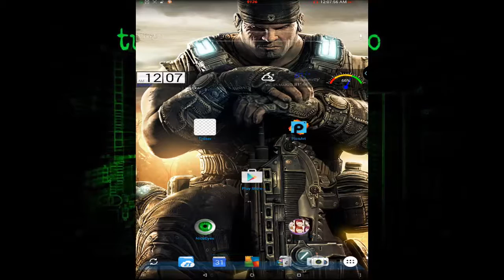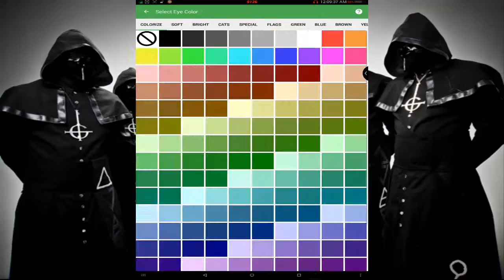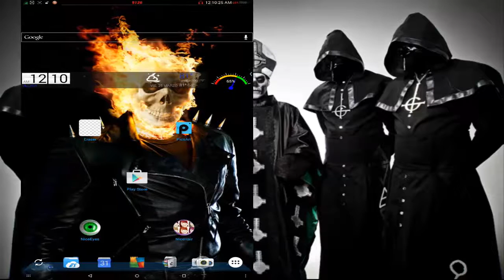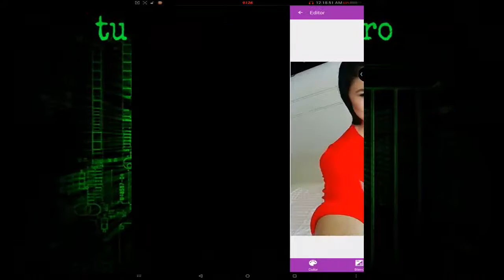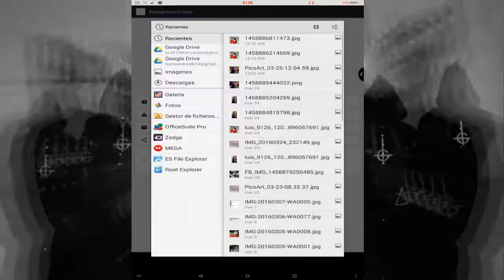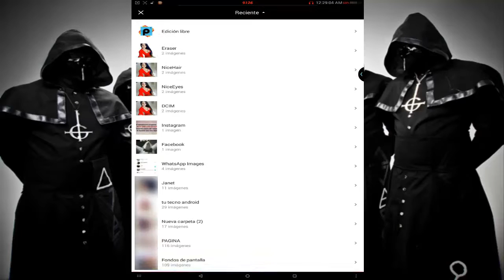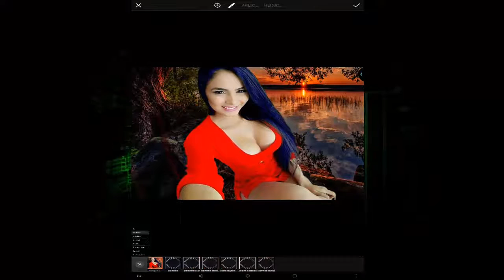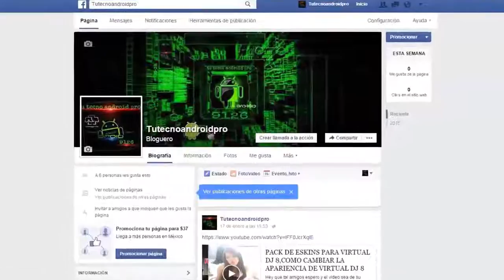COMO CAMBIAR COLOR DE OJOS/CABELLO/HACER FOTOMONTAJES EN ANDROID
hey que tal amigos en este video les enseñare a como hacer foto montajes y editar sus fotos como cambiar el color de cabello y cambiar el color de los ojos.
Mi twitter:
OTRAS PÁGINAS
Memes y frases tu tecno Android pro:
SEGUNDO CANAL
MASTERTAP97:
DESCARGAS
ojos

9126
Cómo hacer fotomontajes gratis
Como hacer un Recorte Perfecto de Imagenes / Photoshop cs5 / tutorial fotomontaje
Como hacer fotomontajes con telefono android
Fotomontajes desde Android
Foto montaje con photoshop
tu tecno Android pro
JOSÉ.R
9126